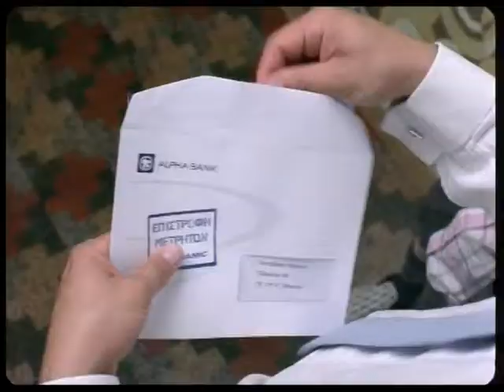DYNAMIC VISA 2008